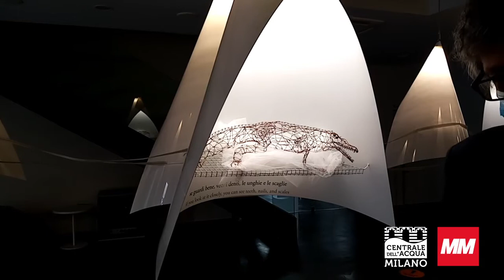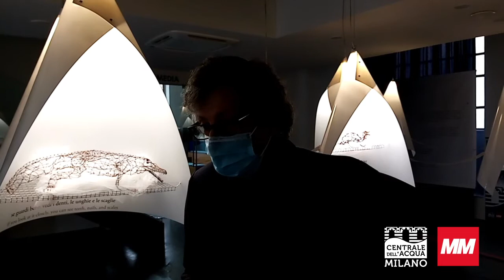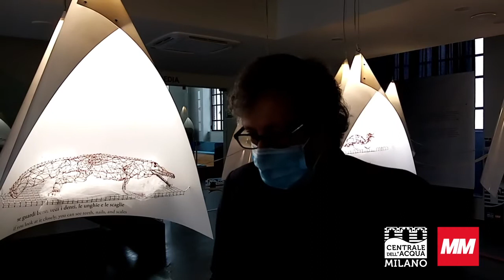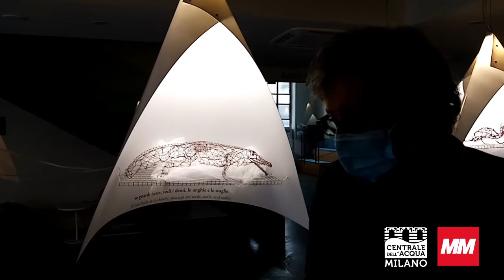"Se guardi bene, vedi i denti, le unghie e le scaglie" - Mauro Bersani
Mauro Bersani è editor della collana di Poesia e dei Classici per l'Einaudi. Ha curato un'antologia per le scuole superiori insieme a Maria Corti e a Maria Braschi: "Viaggio nel '900". Ha pubblicato in varie sedi saggi di storia letteraria e di filologia, soprattutto su Gadda e su Carlo Dionisotti. Per Einaudi ha pubblicato Gadda. Per la Fondazione Corriere della Sera, ha curato il volume La critica letteraria e il Corriere della Sera. 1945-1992.